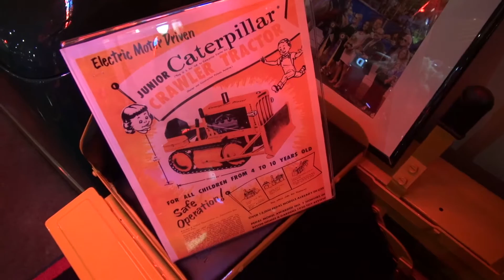More cool things from Veit Automotive Foundation Museum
Vice President Hubert Humphrey, your weight and your fortune... what they have in common? And what kind of pedal car did you have as a kid? Wait 'til you see this one!
‪#‎Classic‬ ‪#‎ClassicCar‬ ‪#‎HotRods‬ ‪#‎AmericanHistory‬ ‪#‎Icons‬